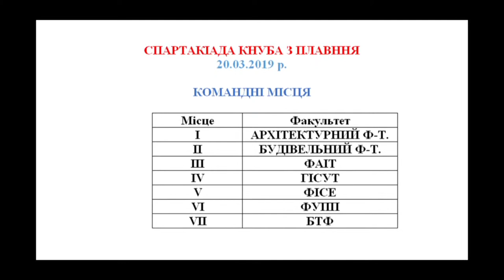Plavanie slide 20 03